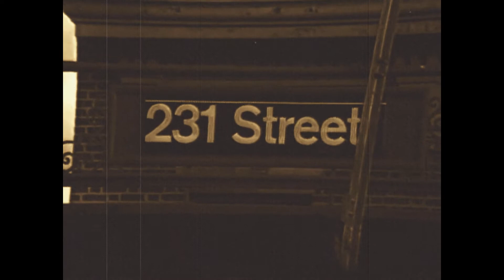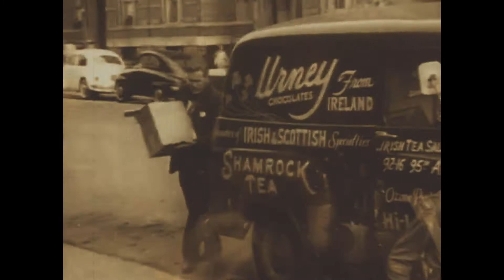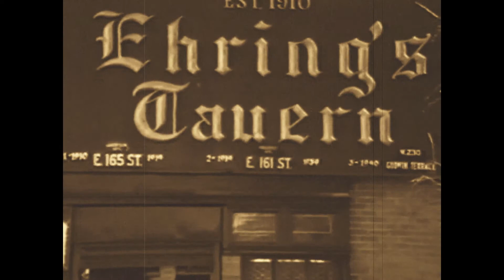Shilelagh Law - NY's for Paddy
Here's our version of the the song "NY's for Paddy" by the great Irish-American band Four to the Bar about Irish immigration to New York City
video footage courtesy of the films
"The Bronx Irish at the Ramparts"
"Goodbye to Glocomora"
and
4 to the Bar